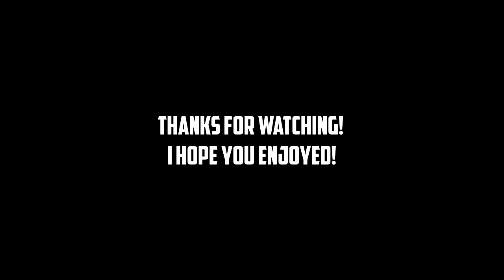Fame Games - I Am Bread - Episode (1)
So I finally decided to play I Am Bread. that was a mistake.